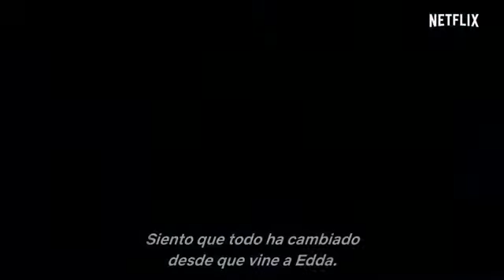RAGNARÖK (2020) Tráiler #2 Subtitulado En Español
Ragnarok  Trailer 2 Original Subtitulado En Español
Disponible En Netflix El 31 de enero